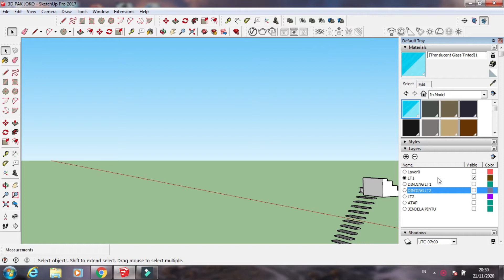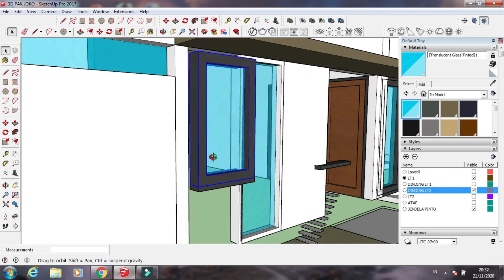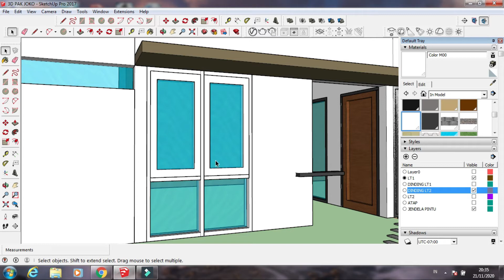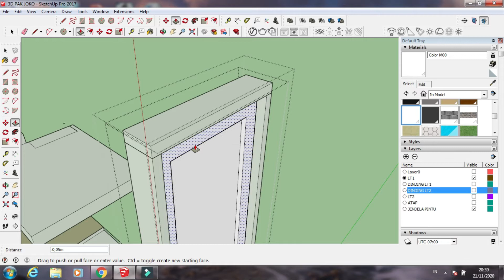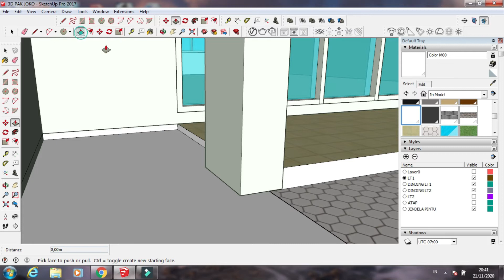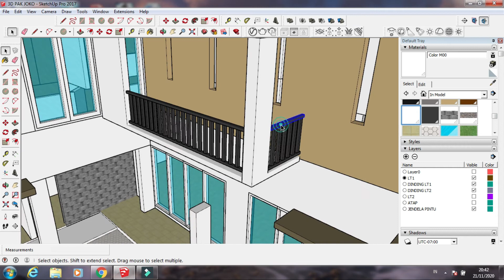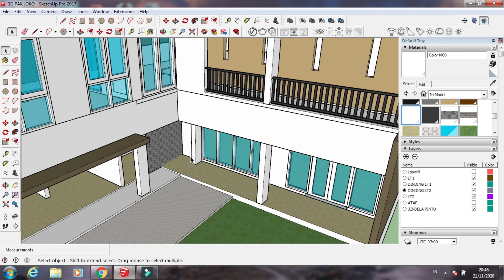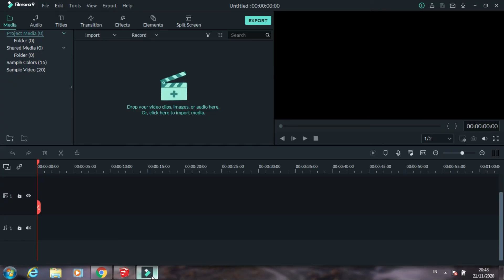BELAJAR SKETCHUP RENCANA RENOVASI BELAKANG RUMAH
Youtube T-Series#PewDiePie#Cocomelon#SET_India#AttaHalilintar

,belajar dasar sketchup

Hopefully this video is useful.